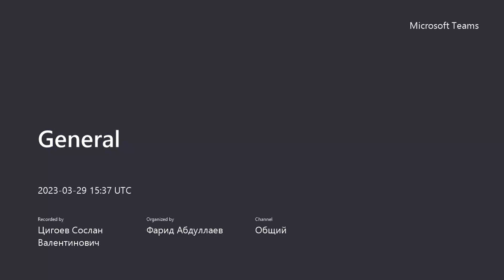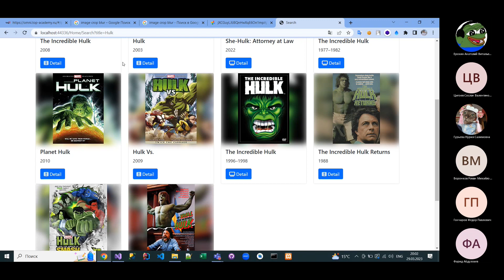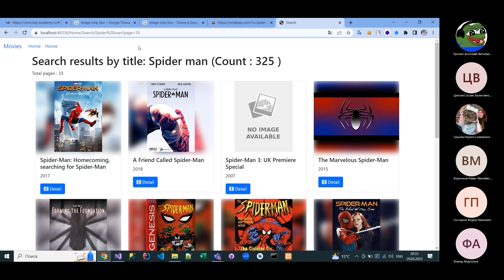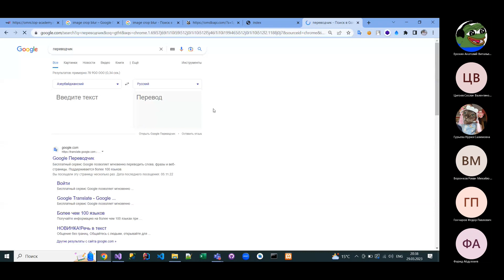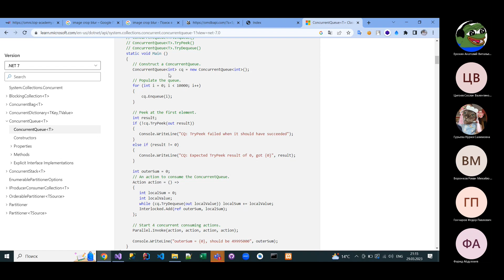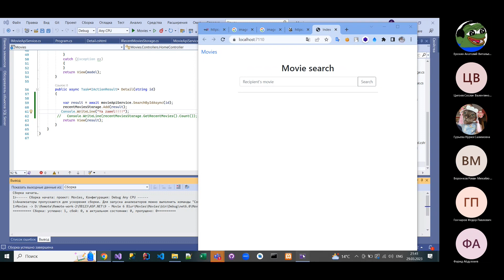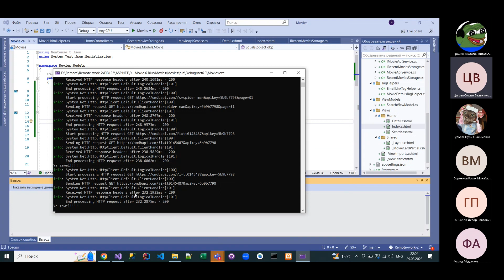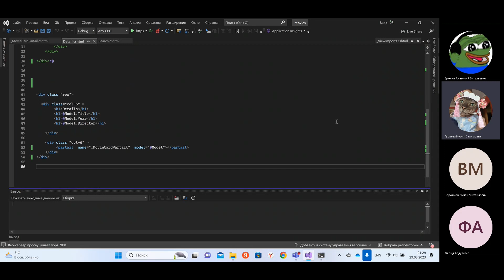8 ASP NET Core browsing history